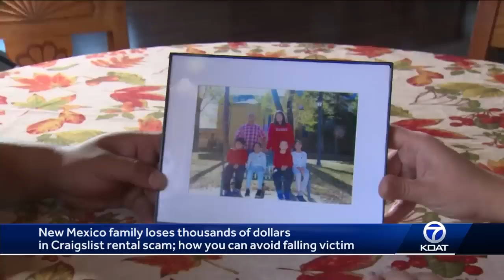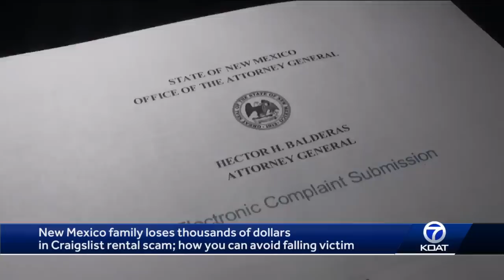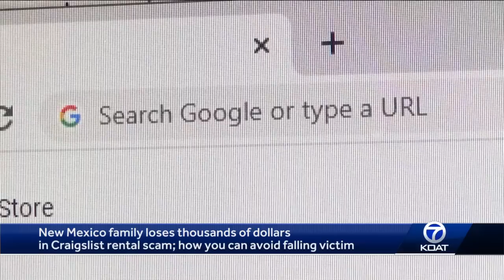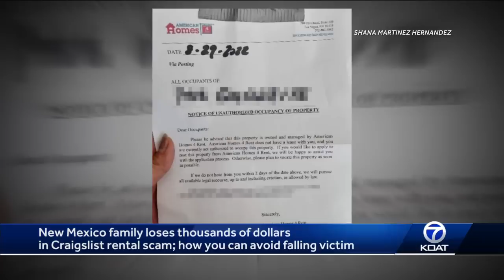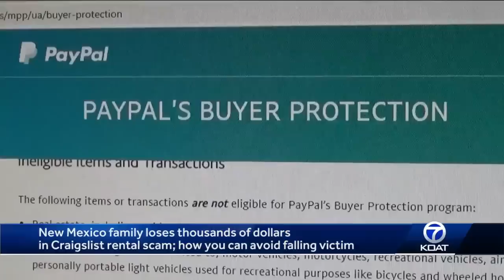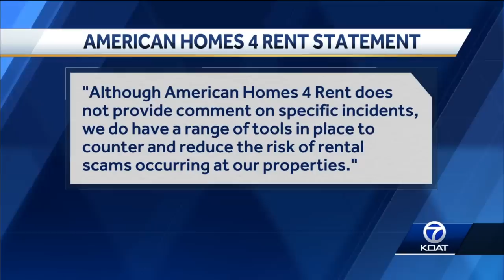New Mexican family falls victim to Craigslist home rental scam